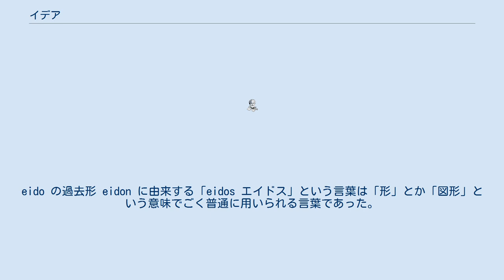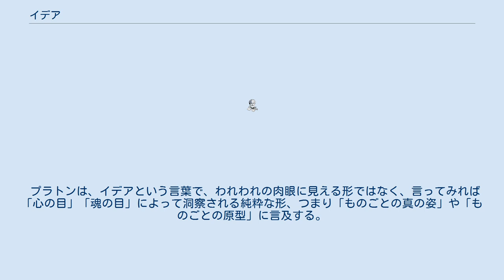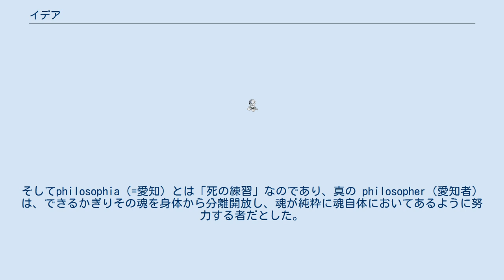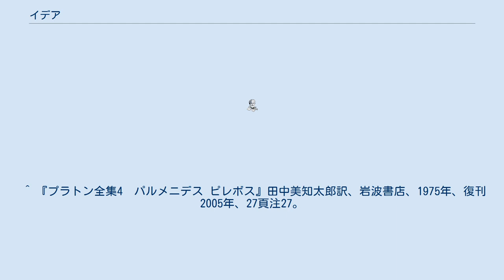イデア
イデア（希: ιδέα、idea）とは、 「イデア」という言葉は「見る」という意味の動詞「idein」に由来していて、もともとは「見られるもの」のこと、つまりものの「姿」や「形」を意味している。
 まず、ギリシア語の語彙体系について若干説明しておくと、ギリシア語では、見るideo系統の用語としては、ideinとeidoがあった。
eido の過去形 eidon に由来する「eidos エイドス」という言葉は「形」とか「図形」という意味でごく普通に用いられる言葉であった。
「イデア」も「見え姿」や「形」を意味するごく普通の日常語で、プラトン自身は「イデア」と「エイドス」を専門用語として区別して使用していたわけではなく、同義の語として使用していた。
 プラトンは、イデアという言葉で、われわれの肉眼に見える形ではなく、言ってみれば「心の目」「魂の目」によって洞察される純粋な形、つまり「ものごとの真の姿」や「ものごとの原型」に言及する。
プラトンのいうイデアは幾何学的な図形の完全な姿がモデルともとれる。
 プラトンにおけるイデアの理解は一定しているわけではなく、書かれた時期によって変遷が見られるという。
一般にプラトンのイデア論というと中期のそれを指していることが多い。
 「徳とは何か？」という問いがある。
これについて「不知なる対象の探求は不可能だ」と説く立場（探求のパラドックス説）もあるが、これに対してプラトンは「学習は想起（アナムネーシス）である」との想起説によって、このパラドックス説を斥ける。
想起説は、魂は不死だとする説と、輪廻転生の説と連関がある。
 プラトンは次のように説明する。
 我々の魂は、かつて天上の世界にいてイデアだけを見て暮らしていたのだが、その汚れのために地上の世界に追放され、肉体（ソーマ）という牢獄（セーマ）に押し込められてしまった。
そして、この地上へ降りる途中で、忘却（レテ）の河を渡ったため、以前は見ていたイデアをほとんど忘れてしまった。
だが、この世界でイデアの模像である個物を見ると、その忘れてしまっていたイデアをおぼろげながらに思い出す。
このように我々が眼を外界ではなく魂の内面へと向けなおし、かつて見ていたイデアを想起するとき、我々はものごとをその原型に即して、真に認識することになる。
 つまり、真の認識とは「想起」（アナムネーシス）にほかならない、と言うのである。
 想起説が導入されることでプラトンの哲学は、劇的な展開をとげ、強固な二元論の立場となった。
そしてphilosophia（=愛知）とは「死の練習」なのであり、真の philosopher（愛知者）は、できるかぎりその魂を身体から分離開放し、魂が純粋に魂自体においてあるように努力する者だとした。
この愛知者の魂の知の対象が「イデア」である。
 イデアは、それぞれの存在が「何であるか」ということに比較して、「まさにそれであるところのそのもの」を意味する。
 イデアという語は、英語 idea, ドイツ語 Idee であるが、近世においては、プラトンとは違った近世哲学独自の解釈を与えられることになり、「アイディア」「イデー」と聞いて現代人がまず思い浮かべる用法が現れた。
 ^ 岩波『哲学・思想事典』 ^ 『哲学　キーワード事典』p.49 ^ 内山勝利　「プラトン」『哲学の歴史　第1巻　哲学誕生【古代1】』内山勝利編、中央公論新社、2008年、464-465頁。
 ^ プラトン『饗宴／パイドン』朴一功訳、京都大学学術出版会〈西洋古典叢書〉、2007年、297頁注1。
 ^ プラトン『パイドン――魂について』納富信留訳、光文社〈光文社古典新訳文庫〉 、2019年、201頁注347。
 ^ 『プラトン全集4　パルメニデス ピレボス』田中美知太郎訳、岩波書店、1975年、復刊2005年、27頁注27。
 ^ 『哲学　キーワード事典』p.50 ^ 『哲学　キーワード事典』p.50 ^ 『世界大百科事典』「イデア」